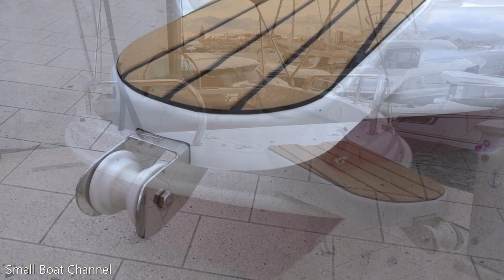Plovila Tušek Gringo 500 - Croatia Boat Show 2019 - splitski sajam nautike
Tvrtka Plovila Tušek predstavila je na splitskom sajmu nautike 2019. godine brodicu Gringo 500, više informacija na